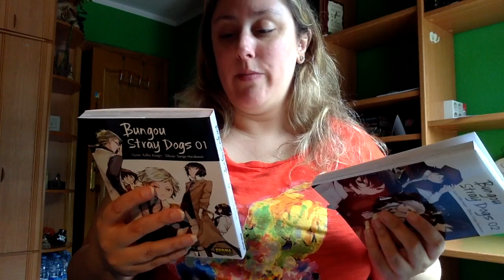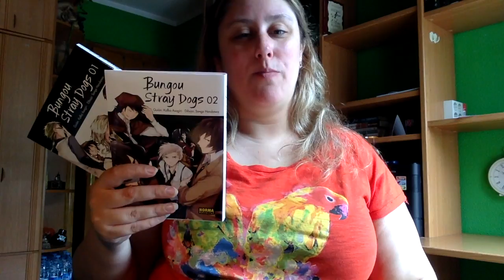Review Bungou Stray Dogs 1 y 2